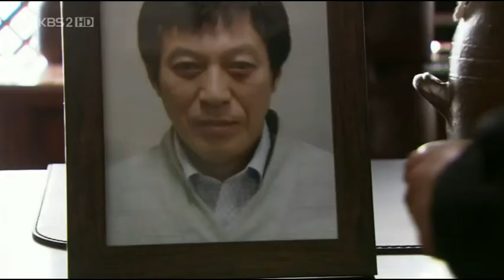"Daughter" & "Father" 7 Years Apart - Geun Young Moon - A Tale Of 2 Sisters / Cinderella's Sister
"Daughter" & "Father" 7 Years Apart - Geun Young Moon & Kap Soo Kim - A Tale Of 2 Sisters (2003) / Cinderella's Sister (2010)